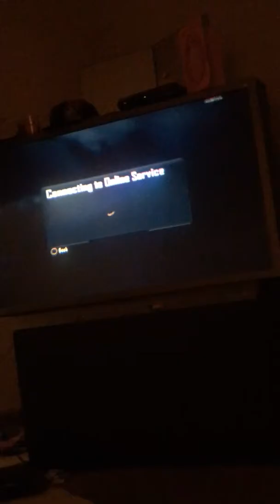Call of duty gameplay